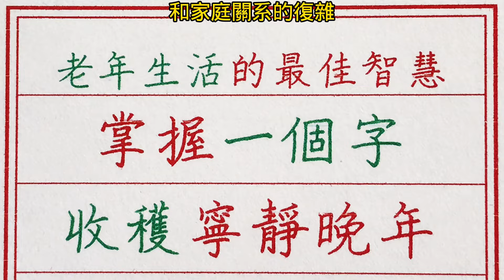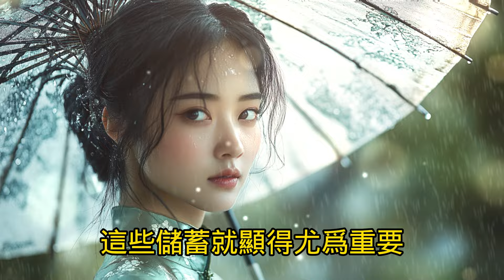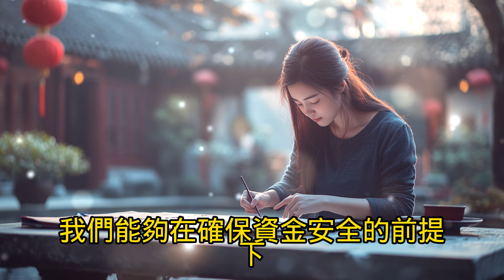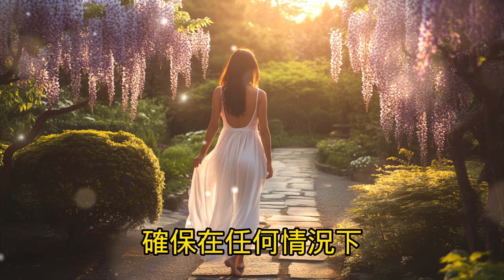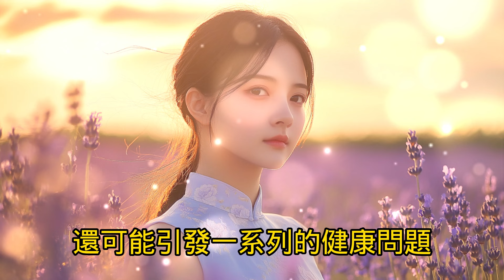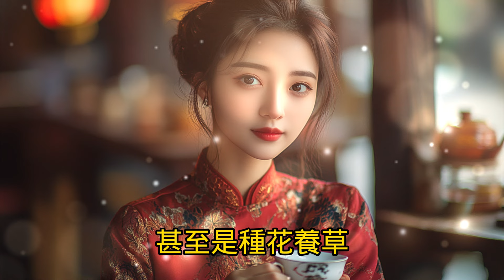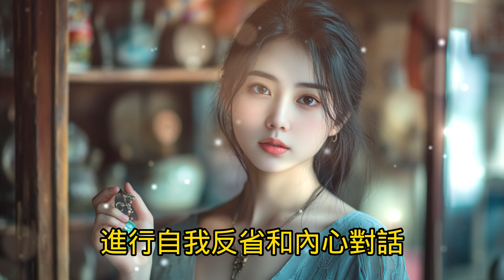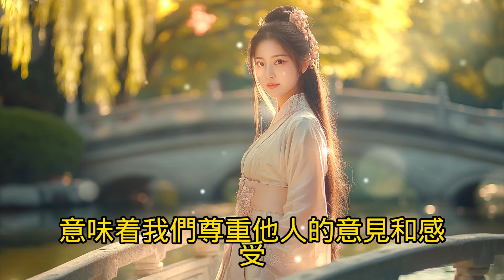老人言：老年生活的最佳智慧：掌握一個字，收穫寧靜晚年